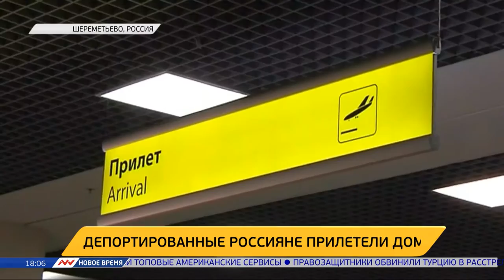Новое время, 19 июня 2016г, 18:00